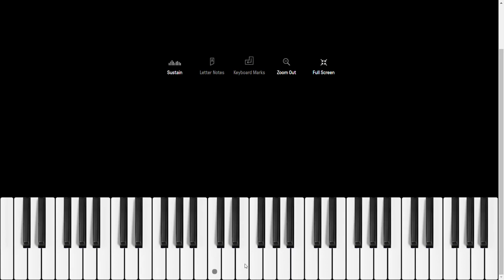Virtual Piano #3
Piano played spontaneously